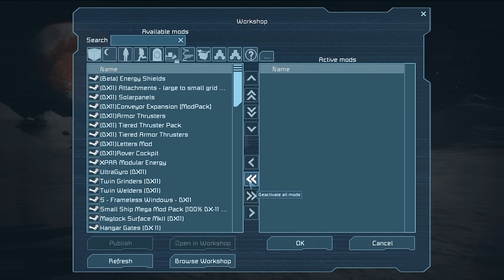Space Engineers Bölüm 1: Yeni Dünyalara Kanat Açtım